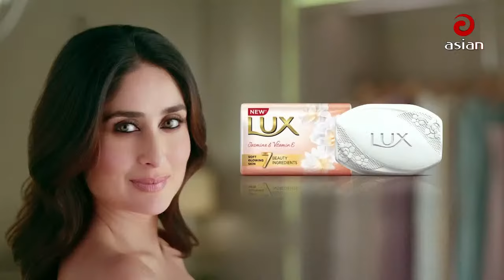Tasmim Zaman Sharna & Subnum Mustary Priyanka | Walton Asian Music Live